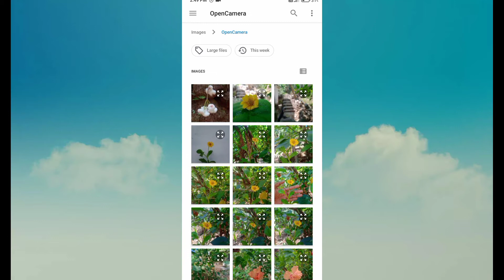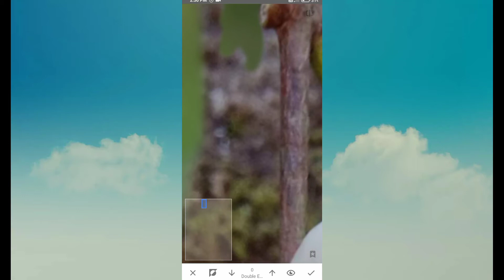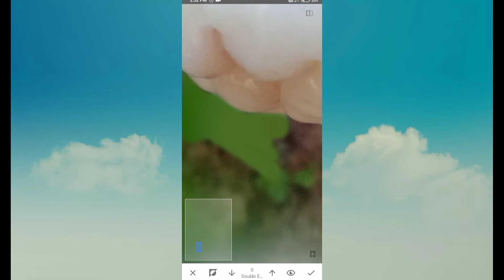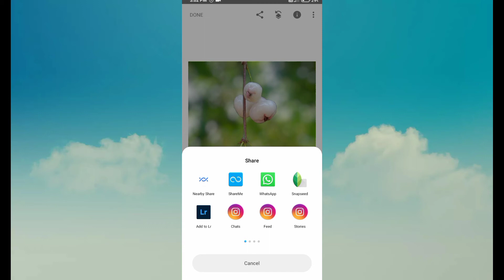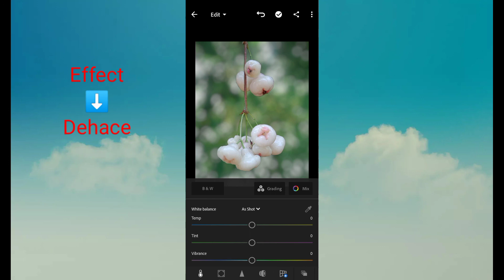Mobile photography Editing tutorial | lightroom presets | baground blur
Make images Look Dramatic in   Snapseed| Snapseed Tutorial | Mobile photography ideas | Creative Photography and editing tutorial

Channel about: light room Edit tutorial, Snapseed edit tutorial, Adobe Light room, Snapseed